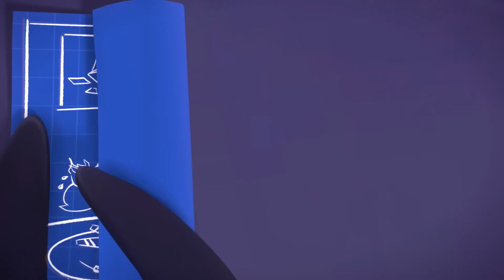Return to the Stars Galaxies Mid-Set Launch Trailer - Teamfight Tacti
1080 x 1920